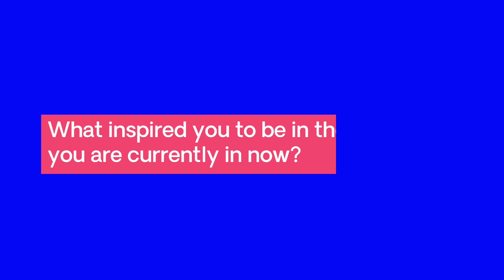Meet Mihira NZMA International Student | Cookery Level 4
Learn the specialised techniques of cookery and bakery, as well as presentation and restaurant management. Cookery students also learn about food science, nutrition and dietary information.

Mihira is from India currently studying Certificate in Cookery (Level 4) at NZMA.

➡️ Q&A with UP Education is a new series about UP Education's alumni and current students who will share their study abroad journey and international student life in New Zealand and Australia.

0:00 - Intro
0:36 - What inspired you to be in the Cookery field?
0:50 - What are the tutors like at NZMA?
1:14 - Can you describe your everyday schedule for us?
1:40 - What is the most exciting thing you have done in Auckland?
1:57 - Any personal advice for students who are worried about their visa process?
2:09 - Any advice for other international students?
2:40 - What is the next step for you in career-wise?

NZMA is a part of UP Education. New Zealand Management Academies Limited - NZQA Category 1 provider that awards the qualifications.